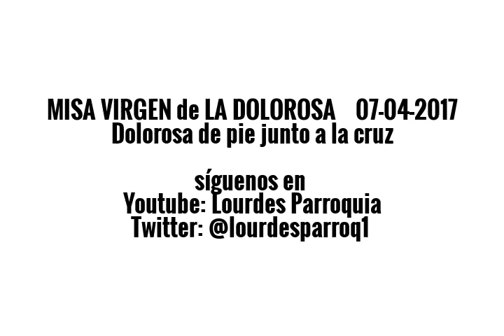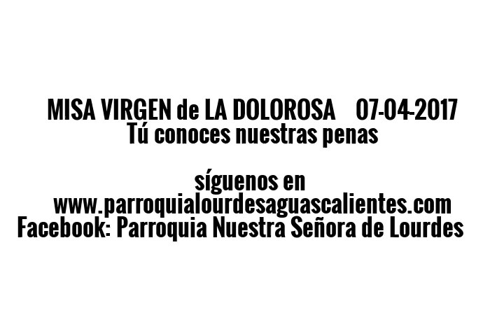MISA VIRGEN-DOLOROSA(2017)PARROQUIA LOURDES TÁCHIRA VENEZUELA 1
Eucaristía conmemoración a la Virgen Dolorosa…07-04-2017…06:00 p.m... padre Esteban Galvis, Apostolados, Misioneros, Laicos Instituidos a los ministerios de Liturgia, Altar y Comunión, Grupo de Canto, Bienhechores Fieles de la parroquia.
Dirección y Coordinación del Video Presbítero Licenciado Esteban Galvis.
Colabora en grabación del video Licenciada Adriana Manrique Nohava.